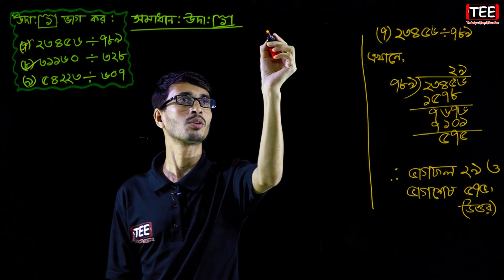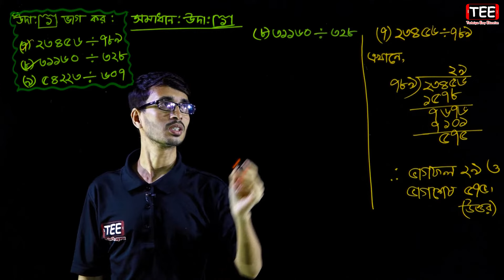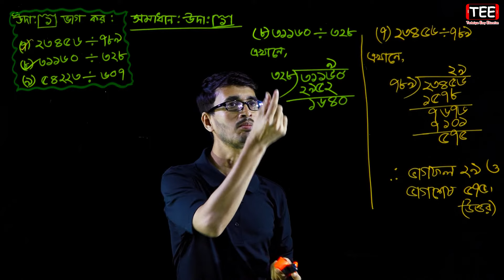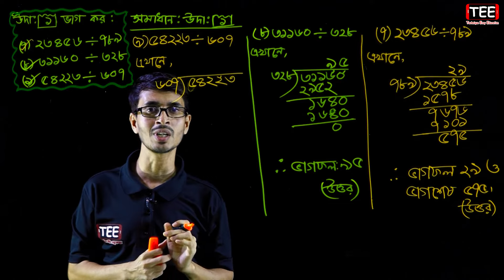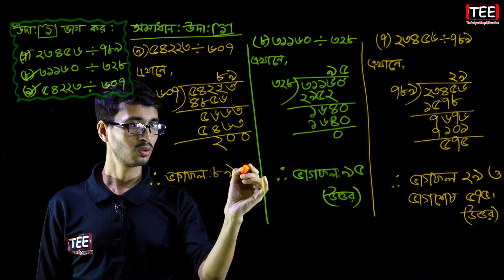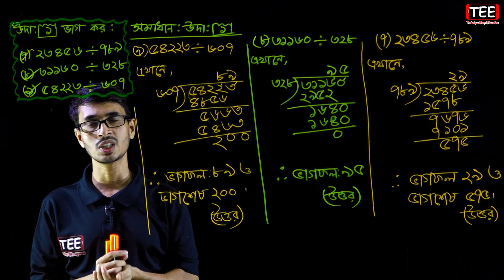PEC Math Chapter 2 (Part-18) || Class 5 Math || Five Math | পঞ্চম শ্রেণির গণিত দ্বিতীয় অধ্যায় || ভাগ